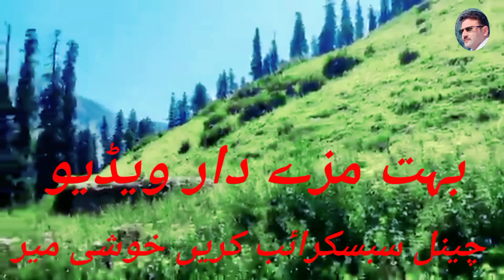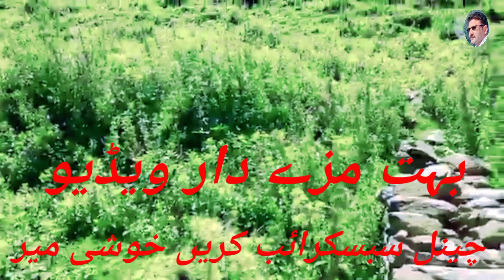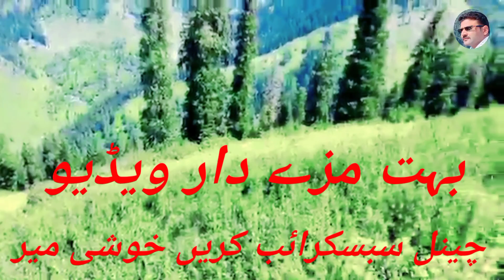Aslam banihali Khaa Chanay beautiful songs